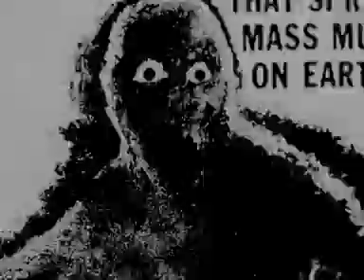Messer chups Die Nacht Von Offenen Graben